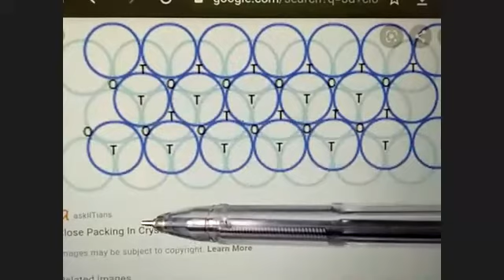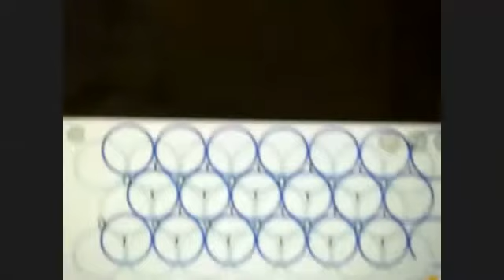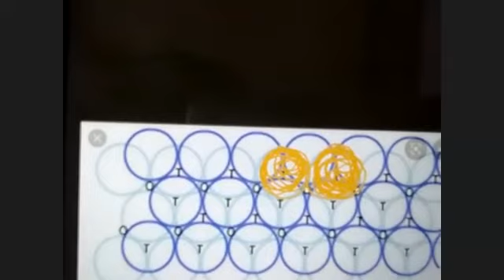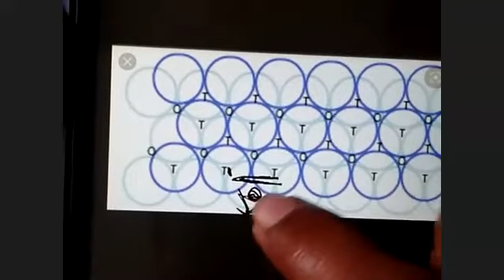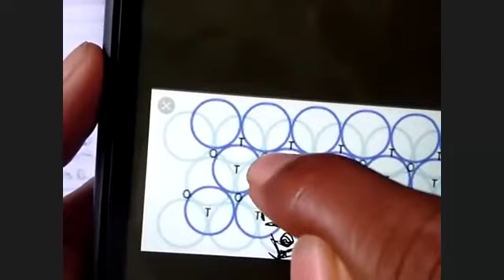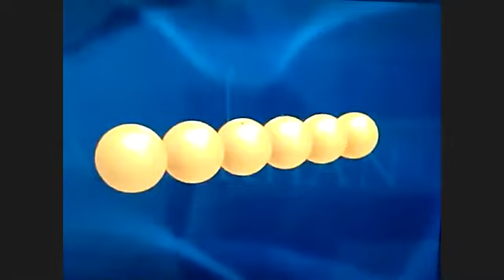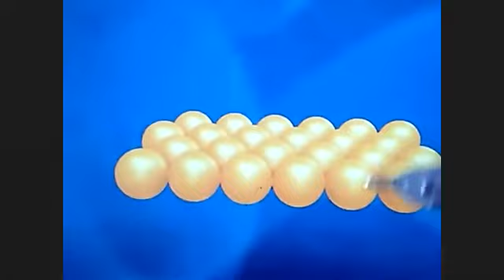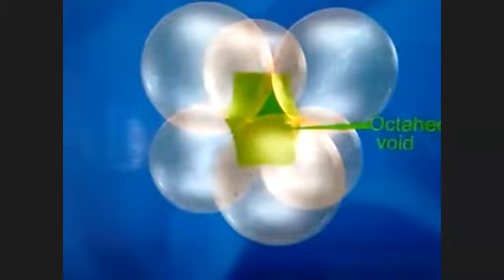6.1 Solid state